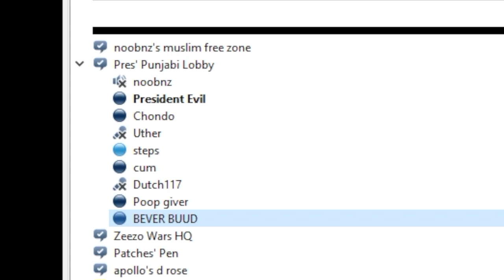faggot playing earrape